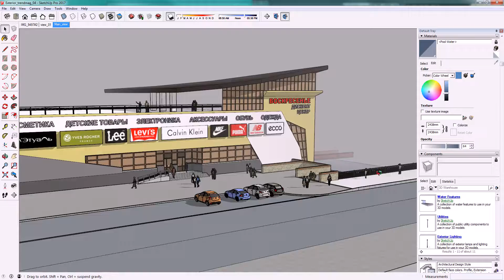Архитектура в SketchUp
Пример эскизной подачи здания торгового центра в программе SketchUp.
🙾 Антон Шахматов | Наставник по 3D графике и визуализации
Обучающие курсы 3ds Max | Corona Renderer | SketchUp